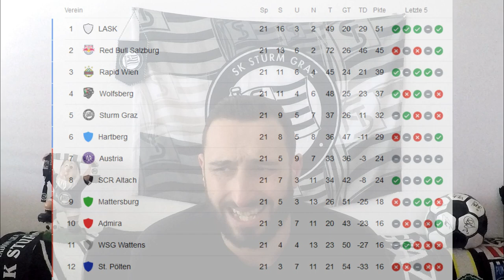Zeit für Veränderung! RB Salzburg - SK Sturm Graz Vorbericht Spezial Öst.Bundesliga 22.Spieltag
in der letzten Runde vor der Punkteteilung geht es nach Salzburg, die trauben hängen beim leicht kriselnden Ligaprimus bekanntlich hoch, generell gilt es einige Dinge bei den Blackies zu hinterfragen! Viel Spaß beim zugucken!